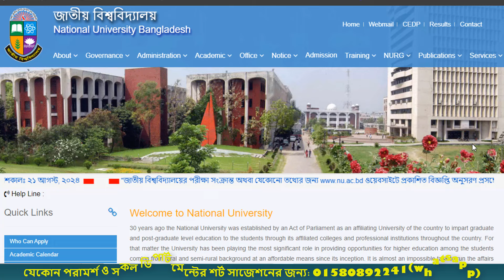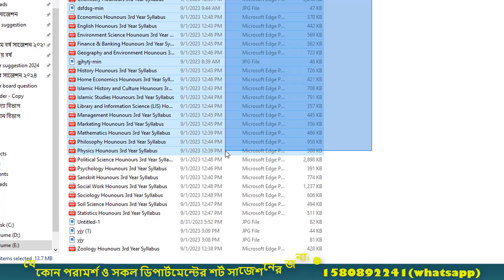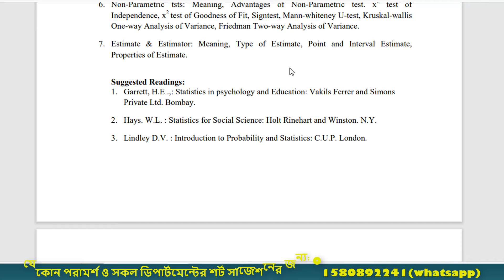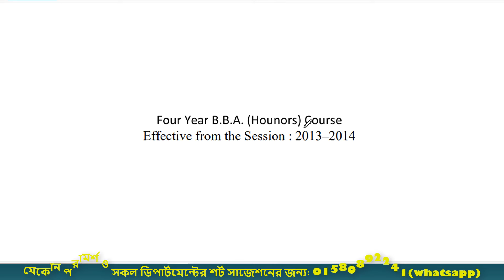অনার্স ৩য় বর্ষের সর্বশেষ সিলেবাস ২০২৪ ।। ৩য় বর্ষ বুক লিস্ট ।। Honours 3rd year syllabus 2024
Honours 3rd year syllabus 2024
কেন তুমি জানোবিডি ইক্সাম ব্যাচে জয়েন করবে?
১। অনার্স ৩য় বর্ষের সিলেবাস তুলনামূলকভাবে অনেক বড়। আমরা ডেইলি স্টাডি প্লানের মাধ্যমে প্রতিটি বিষয়ের সিলেবাস কমপ্লিট করাব।
২। প্রতিটি বিষয়ের উপর নামকরা শিক্ষকদের হান্ড নোট দেওয়া হবে।
৩। প্রতিটি বিষয় এর উপর ১০০% কমন উপযোগী শর্ট সাজেশন। (পরীক্ষার মাঝে ও সাজেশন দেওয়া হবে)
৪। মোট ১৬ টি কমপ্লিট মডেল টেস্ট ।
৫। সকল বিষয়ের উপর মোট ৩ টি লাইভ ক্লাস। সাথে কিছু রেকর্ডেড ক্লাস ও থাকবে।
৬। কমপ্লিট স্টাডি প্লান। যাতে সময়ের মধ্যে সব পড়া কমপ্লিট করতে পারো।
৭। প্রাইভেট গ্রুপের মাধ্যমে সর্বক্ষনিক সাপোর্ট।
৮। অভিজ্ঞ শিক্ষকদের গাইডলাইন।
৯। তোমাকে পাশ করানোর সম্পূর্ণ দায়িত্ব আমাদের ।
১০। পরীক্ষার আগে এক্সক্লুসিভ সাজেশন।
 জাতীয় বিশ্ববিদ্যালয়ের অধীনে অনার্সে ফাস্ট ক্লাস রেজাল্ট না করতে পারলে চাকরির বাজারে তোমাকে পস্তাতে হবে। কাজেই সময় থাকতে সময় এবং সুযোগকে কাজে লাগাও।
 এখনই যোগাযোগ করো:
মোবাইল নং: 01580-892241 (শুধু এসএমএস)
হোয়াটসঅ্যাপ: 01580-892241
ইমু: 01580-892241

অনার্স ৩য় বর্ষ পরীক্ষা কবে হবে,অনার্স ৩য় বর্ষ পরীক্ষা,অনার্স ৩য় বর্ষ,অনার্স ৩য় বর্ষের পরীক্ষা কবে হবে,অনার্স ৩য় বর্ষ পরীক্ষা ২০২৪,অনার্স ৩য় বর্ষের পরীক্ষা কবে হবে,অনার্স ৩য় বর্ষ পরীক্ষা কবে হবে?,অনার্স ৩য় বর্ষ পরীক্ষার রুটিন,অনার্স ৩য় বর্ষ পরীক্ষার রেজাল্ট,অনার্স ৩য় বর্ষ পরীক্ষা ২০২৪,অনার্স তৃতীয় বর্ষ পরীক্ষা কবে হবে,অনার্স ৩য় বর্ষ পরীক্ষার আপডেট,অনার্স ৩য় বর্ষ সাজেশন,অনার্স ৩য় বর্ষ পরীক্ষা কবে হবে ২০২৪,অনার্স ৩য় বর্ষের পরীক্ষা কবে হবে?